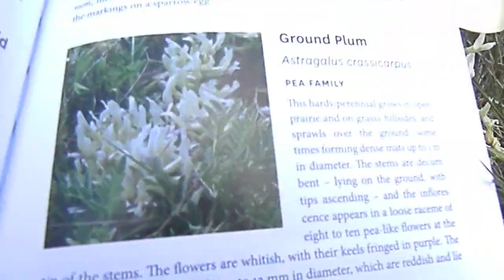Mystery Pea Plant in Alexander Wilderness Nature Park.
May 14, 2023. 11:21 AM. Alexander Wilderness Nature Preserve, Lethbridge, Alberta, Canada.
I just went out for a walk with nothing but this book, my house keys, camera, and my flower songs. This book doesn't have many flowers but it is light (and easy to pack along on a walk).